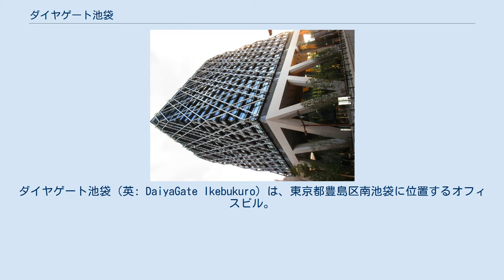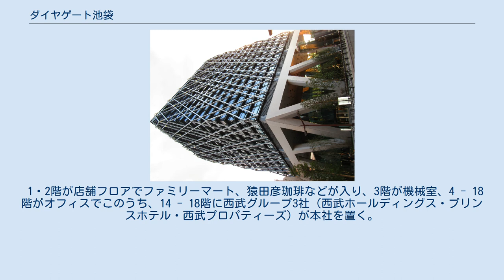ダイヤゲート池袋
ダイヤゲート池袋（英: DaiyaGate Ikebukuro）は、東京都豊島区南池袋に位置するオフィスビル。
西武池袋線をまたいで建てられ、2019年4月1日に開業した。
 旧西武鉄道本社ビルを賃貸オフィスビルに建て替えることで、西武グループの不動産事業の中心を担う西武プロパティーズの収益力向上を図り、同時に池袋エリアの発展に寄与することを目指して建てられたオフィスビルである。
建設地は線路を挟んだ両側に西武鉄道の敷地があり、発注者である同社に代わって事業を手掛けた西武プロパティーズは、線路上空に人工地盤を設けることで、当初はその人工地盤を敷地面積に加えた上で、総合設計制度による容積率の割り増しを受け、線路の東側に超高層の建物を建てる計画をベース案としていた。
 しかし、日建設計から線路上空に建物をまたがせる提案を受け、鉄道運行などに与える影響を検討した結果、線路地下に地中梁を設けなくても建設できるという技術的確証を得られたことから、その提案を西武プロパティーズは採用した。
この形態とすることで、基準階のオフィスフロアは広さ約2100 m2の無柱空間を実現することが可能となり、商業エリアのイメージが強く、大規模オフィスビル（Sクラス）はなく、大型オフィスビル（Aクラス）も数件しかない池袋において、竣工時点では池袋エリア最大のオフィス面積を用意することができた。
 建物は地下2階、地上18階建て（建築基準法上は20階）で、鉄道の「第1場内信号機」までを範囲とする「駅構内」に、駅から少し離れて立っている。
地上1 - 2階の東寄りには、オフィスのエントランスロビーや店舗があり、西側の2階レベルは線路上空の人工地盤で、公開空地のダイヤデッキとして開放され、豊島区が構想中の「池袋駅東西連絡通路（東西デッキ）」との接続を予定している。
また竣工に先立って、2019年1月に西武ホールディングスと区は防災協定を締結しており、大規模な地震などが発生した際には帰宅困難者をビル内に受け入れるなど、区と連携協力していくとしている。
地上高は100 mに2センチ及ばず、99.98 mである。
 名称は鉄道のダイヤグラムをイメージさせるビル外壁の鉄骨ブレースと、電車が建物の下をくぐり抜けるゲートに由来し、西武グループ内の意見も聞きながら2018年夏に決定した。
 1・2階が店舗フロアでファミリーマート、猿田彦珈琲などが入り、3階が機械室、4 - 18階がオフィスでこのうち、14 - 18階に西武グループ3社（西武ホールディングス・プリンスホテル・西武プロパティーズ）が本社を置く。